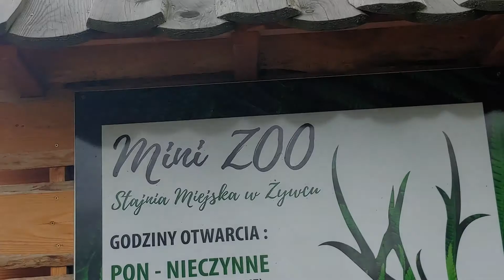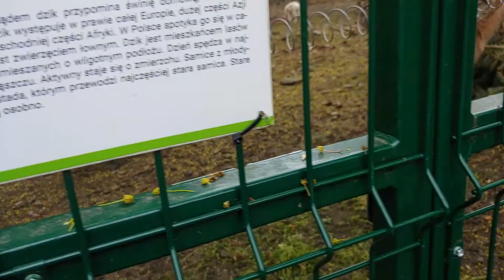Oddajemy Silke do mini zoo!